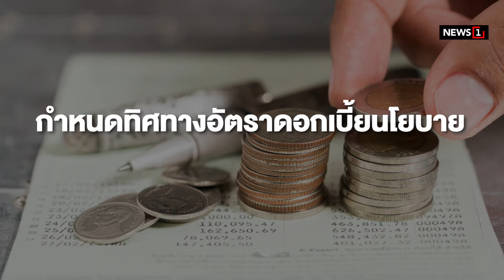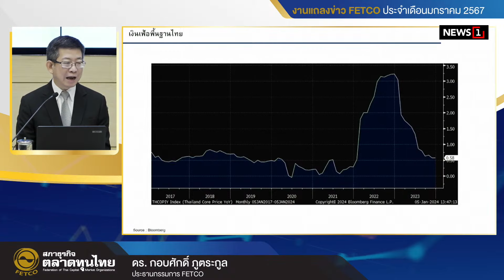‘ดอกเบี้ย’ กับ ‘แรงกดดันทางการเมือง’ : [Biz Talk]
ผ่านมาเยอะ เจ็บมาเยอะ!! ประธานสภาธุรกิจตลาดทุนไทย มอง แรงกดดันทางการเมือง ไม่สะเทือนการตัดสินใจกำหนดอัตราดอกเบี้ยนโยบาย เพราะคณะกรรมการนโยบายการเงิน ธปท. มีหลักการพิจารณารอบด้าน ว่า สมควรจะ ขึ้น/ลง/คง ดอกเบี้ย โดยคำนึงถึงเสถียรภาพเศรษฐกิจของประเทศ /รอลุ้น ผลประชุม กนง.นัดแรกของปี 67 วันที่ 7 ก.พ.นี้